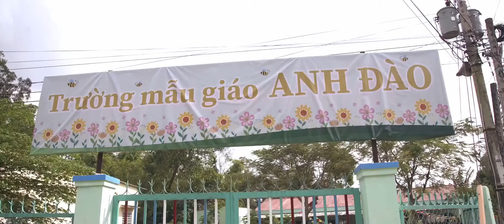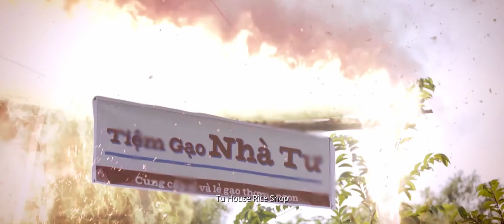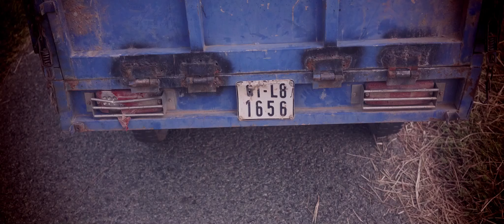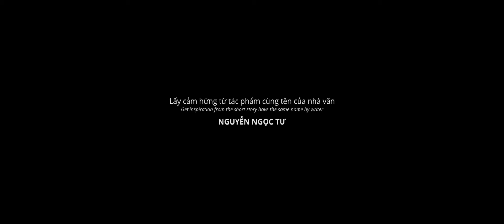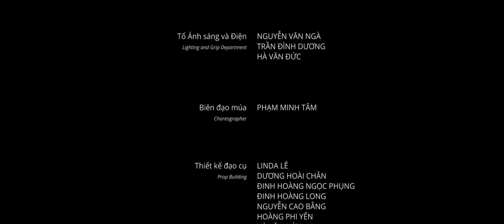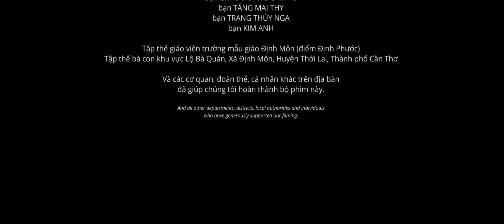PHIM TẾT 2020 | ĐI THẬT XA MỚI ĐẾN NHÀ BẠN CŨ | PHIM TÌNH CẢM HỌC ĐƯỜNG "THỜI THANH XUÂN SẼ QUA"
PHIM TẾT HAY 2020 | ĐI THẬT XA MỚI ĐẾN NHÀ BẠN CŨ | PHIM NGẮN TÌNH CẢM HỌC ĐƯỜNG "THỜI THANH XUÂN SẼ QUA"

Bộ phim "Đi Thật Xa Mới Đến Nhà Bạn Cũ" lấy cảm hứng từ tác phẩm cùng tên của nhà văn Nguyễn Ngọc Tư

Diễn viên:
Vĩnh - Vương Đình Vũ Linh
Miền - Nguyễn Lê Thúy Nga
Bà Tư - Đinh Mỹ Tâm
Tèo Anh - Nguyễn Hoàng Hưng
Dì Năm - Phương Thu Ngân
Nam sinh - Nguyễn Trung Hiếu, Bùi Quang Lê
Nữ sinh - Lưu Ngọc Linh, Nguyễn Lê Giang, Dương Hoài Chân
Cùng một số diễn viên khác...

Sản xuất: Hoàng Phi Yến
Biên kịch & Đạo diễn: Đinh Hoàng Long
Giám đốc sản xuất: Đinh Hoàng Long, Lê Thanh Phong, Jay Rao
Đạo diễn hình ảnh: Nguyễn Cao Bằng
Thiết kế sản xuất: Linda Lê
Hóa Trang: Dương Xuân Lý
Trợ lý sản xuất: Tạ Thanh Duy
Trợ lý đạo diễn: Bùi Quang Lê
Thư ký đạo diễn: Dương Hoài Chân
Hỗ trợ thiết kế: Phương Thu Ngân, Nguyễn Chí Tín
Quay phim: Nguyễn Cao Bằng, Bùi Thế Uy

Ca khúc trong phim:

Thời Thanh Xuân Sẽ Qua (Version 1) - Phạm Hồng Phước & Văn Mai Hương
Thời Thanh Xuân Sẽ Qua (Version 2) - Phạm Hồng Phước
Niệm Khúc Cuối - Đức Phúc